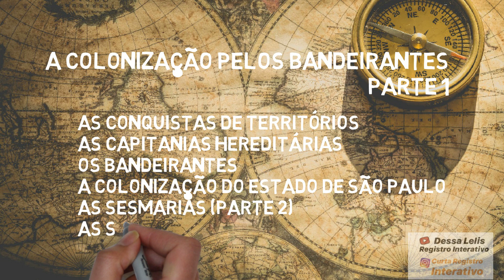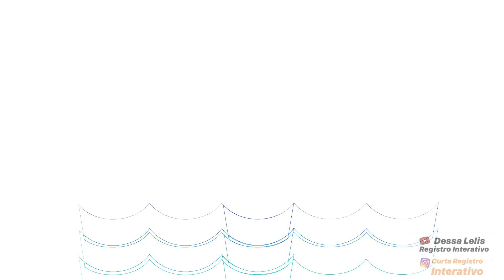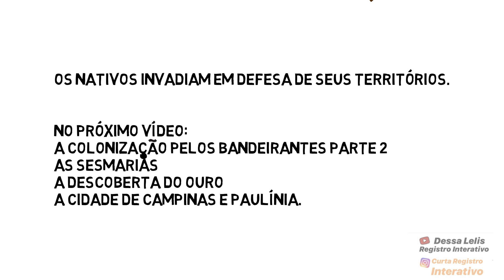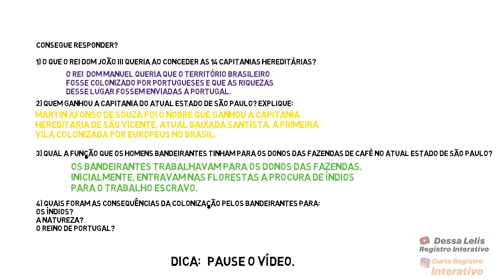HISTÓRIA: A COLONIZAÇÃO DO ESTADO DE SÃO PAULO PELOS BANDEIRANTES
A Colonização do Estado de São Paulo pelos Bandeirantes.
Esse é um conteúdo bastante estudado em História do Brasil. Veja como ocorreu a colonização e espere até o final do vídeo para participar de um questionário interativo.
No próximo vídeo de História veremos como foi a colonização de algumas cidades do interior paulista: Campinas e Paulínia.